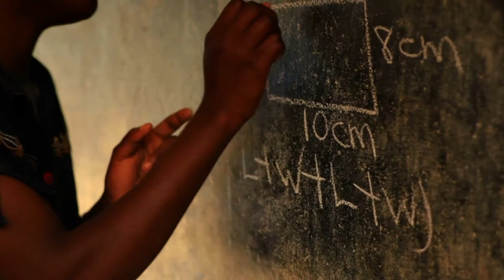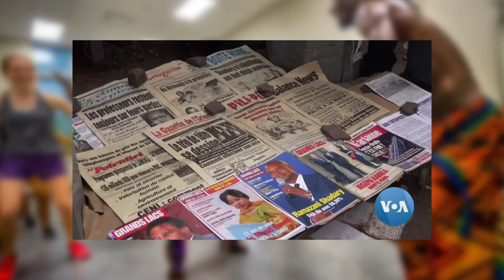Discover Kinshasa, The most Developed Mega City in Central Africa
Kinshasa is the main city and capital of the Democratic Republic of the Congo. It was previously known as Léopoldville until 19 66. On the south bank of the Congo River, it is roughly 320 miles (515 kilometers) from the Atlantic Ocean. It is a distinct governmental unit equal to a Congolese region, with its own governor, and is one of the largest cities in Sub-Saharan Africa. The residents of the city are known as Kinois. Kinshasa is not only the capital, but also the epicenter of the country's character in modern Africa, with its dynamic and contradictory influences.  It was the seat of a long-running Zairean military government based, on the one hand, on the might of the armed forces and, on the other, on a style of political and social compromise that garnered the grudging cooperation of most inhabitants until its later years. Most Kinois must spend a significant amount of time scavenging for basics that are in inconsistent supply, as they are caught between extraordinary prosperity and huge poverty. Nonetheless, they have discovered a way to make Kinshasa a wellspring of distinct intellectual and popular culture that is felt across Africa. As we travel into Kinshasa, fasten your seatbelt.